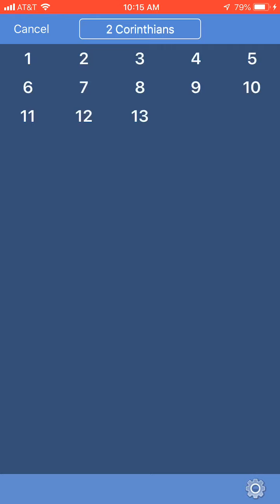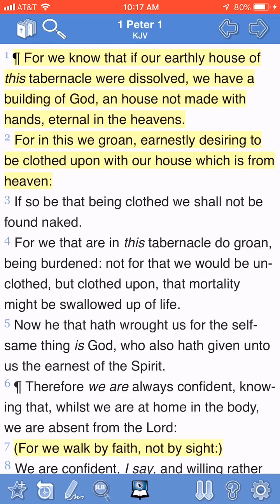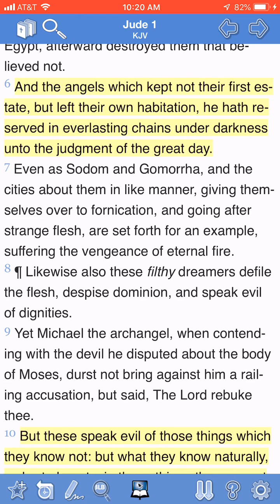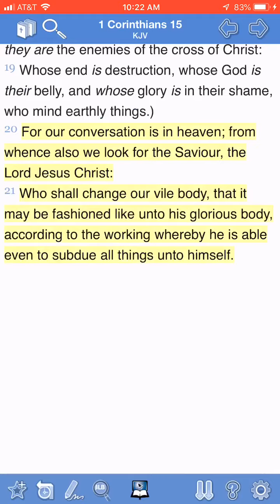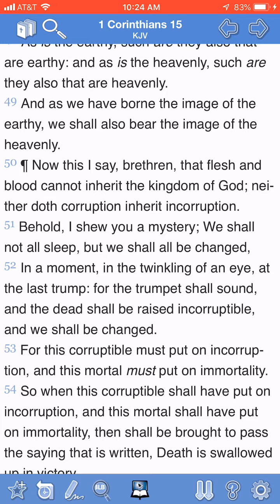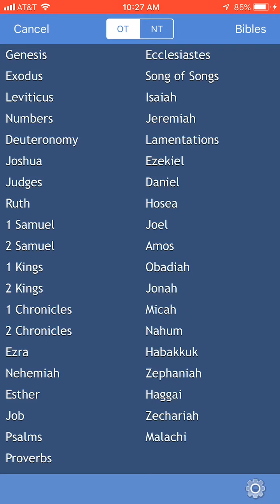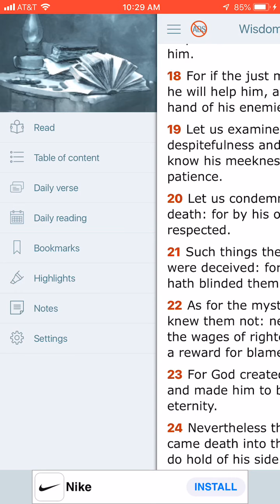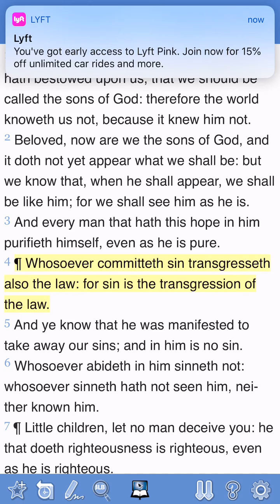The Lord Is Going To Give Us New Bodies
2 Esdras 2:45 He answered and said unto me, These be they that have put off the mortal clothing, and put on the immortal, and have confessed the name of God: now are they crowned, and receive palms.